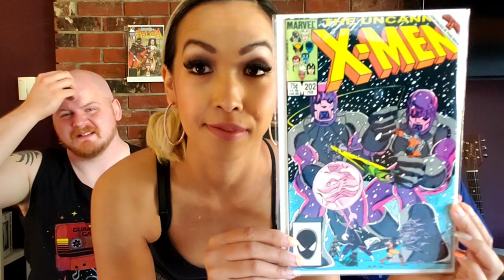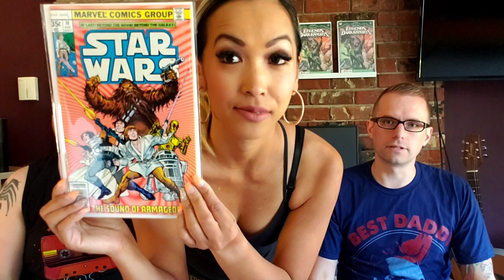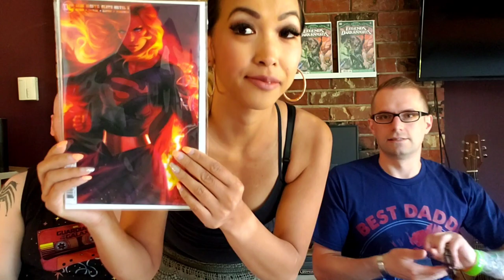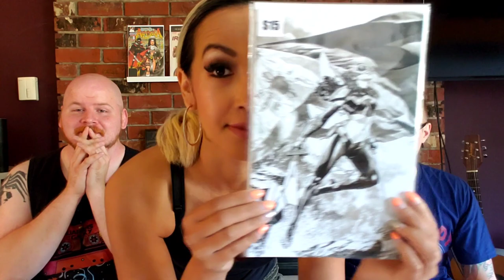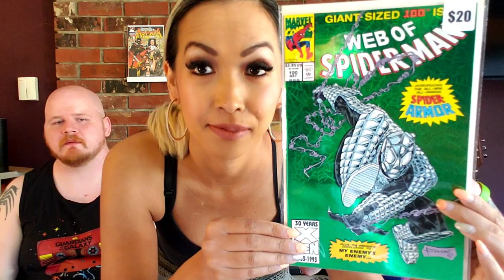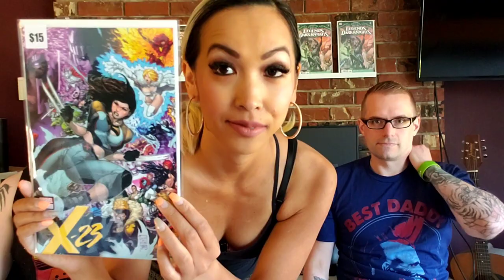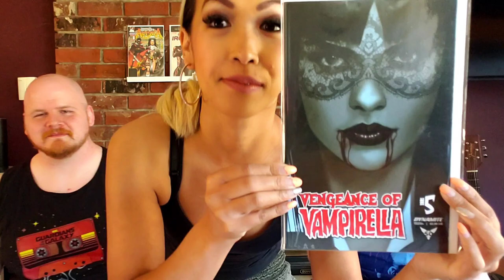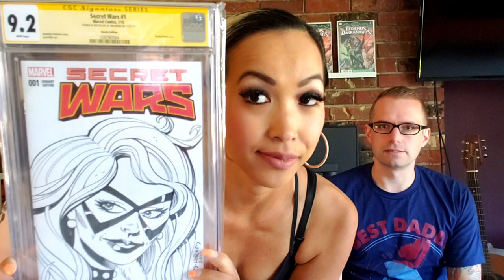Boxed Heroes Comic Mystery Box. The Last Monday Mania BOX!?!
Get one of these Boxed Heroes boxes my friends. They are stacked for the price. Hoping they bring back Monday Mania soon. Having withdrawals. Get those Gains! Enjoy!